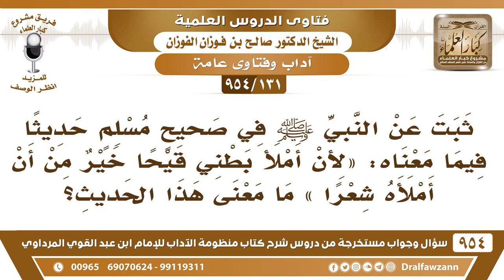[131 -954] ما معنى حديث النبي ﷺ «لأن أملأ بطني قيحا خير من أن أملأه شعرا»؟ الشيخ صالح الفوزان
-[131 /954] السؤال: ثبت عن النبي ﷺ في صحيح مسلم حديثًا فيما معناه: «لأن أَمْلَأ بَطْنِي قَيْحًا خيرٌ من أن أملأه شعرًا» ما معنى هذا الحديث؟
الجواب: معناه الشعر غير النزيه البذي الذي فيه شر، وأيضًا كون الإنسان ما له عناية إلا بالشعر، كل همُّه في الشِّعر، هذا مذموم، لكنه يأخذ من الشعر قسطًا يستفيد منه، ولا يجعل كل شغله وكل اهتمامه الشعر، وينصرف عن العلوم الأخرى، وعن الفوائد الأخرى، هذا هو المذموم.
للاشتراك في قناة الشيخ صالح الفوزان
سؤال وجواب من شرح منظومة الآداب ( 945 ) مقطع

للاستفسار والإقتراحات والدعم
رئيس الفريق
لمشروع كبار العلماء